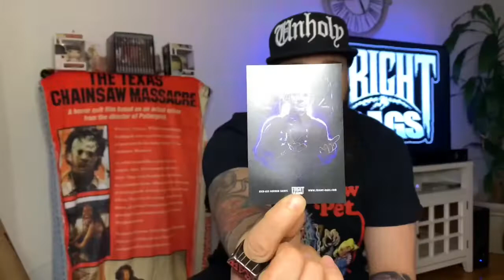Fright Rags Horror Tee Pickups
I picked up some new Horror tees from Fright Rags. One for Escape From New York (1981), one for Halloween (1978) and one for The Evil Dead (1981). Fright Rags is a great company that puts out some high quality horror Merch. Hit the link below to check out everything they have available!

Halloween
The Boogeyman Club Tee: